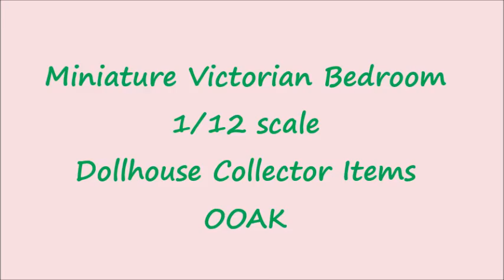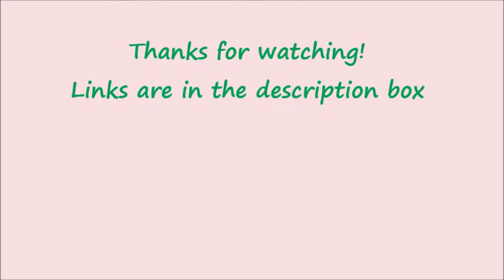Miniature 1/12 Victorian Bedroom Dollhouse Collector Item OOAK